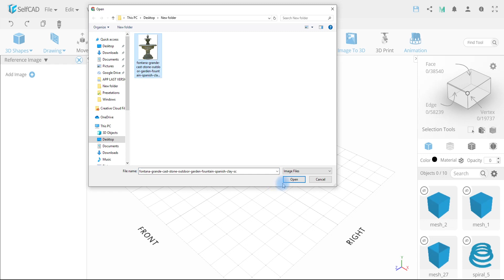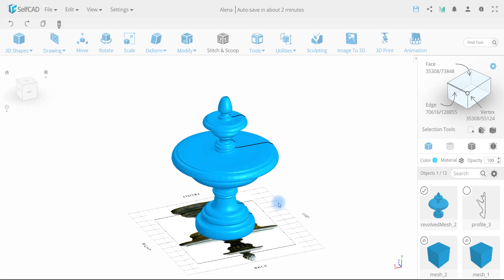Create A Model With 3D Sketch And Revolve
Revolve is a powerful 3D modeling tool. Used along with 3D Sketch will allow you to create unique 3D models in seconds.

About

SelfCAD is a user-friendly online 3D modeling and printing software. Are you a beginner trying to wrap your head around the complexity of 3D modeling? Or an experienced modeler looking for an accessible 3D software that can do the work without the high cost. SelfCAD is a perfect solution for both the professional and hobbyist who just want to get a CAD job done.

SelfCAD is for Makers: Powerful and Comprehensive 3D Sketching and 3D Modeling Tools; 3D Printing: Create, Manifold, Magically Fix, Slice Models for FDM and DLP Printers; Creative Hobby or Business: Artistic Drawing and Sculpting Tools; Adjustability / Flexibility: Import, Export, Convert and Edit from Images, SVG and 40 + 3D File Formats; Marketplace: Download from 45k + MMF 3D Printable Objects Library; Education: Easy to Learn Software for Classroom; Socializing: Create and Share 3D Facebook Posts